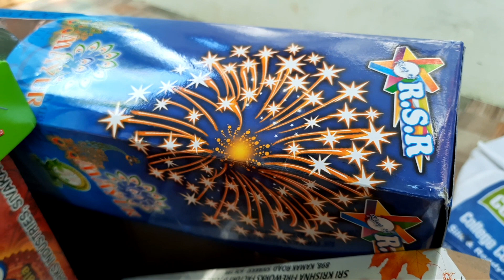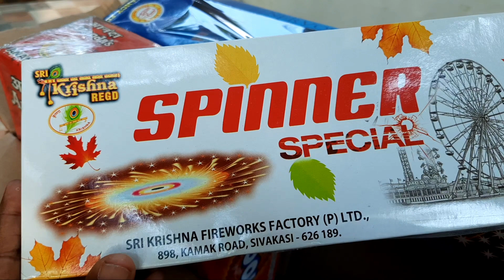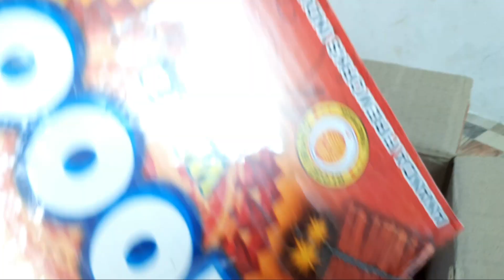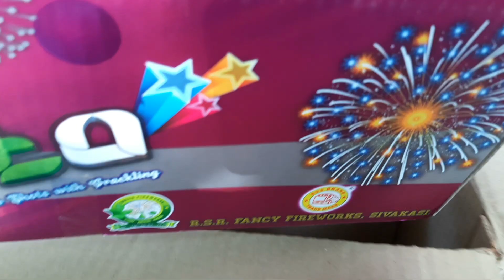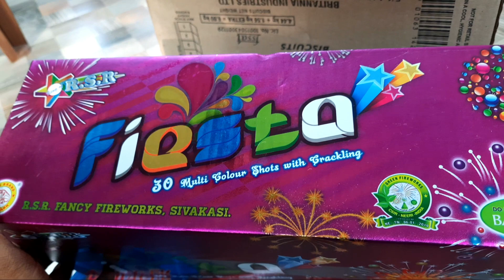RSR & Ananda Fireworks 2022 Crackers Unboxing Video | Sivakasi Crackers | Diwali 2022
Ananda Fireworks & RSR FIREWORKS Crackers UNBOXING Video

KARPAGA crackers ( கற்பகா பட்டசுக்கடை )
Wholesale and Retail Shop
Near Thendral Rice
Pudukkottai Town
Pudukkottai District

( Brands : Aanandas Ajantha RSR Sri Krishna Saravanavel )

NO ONLINE DELIVERY
NO WEBSITES
ONLY DIRECT SALE